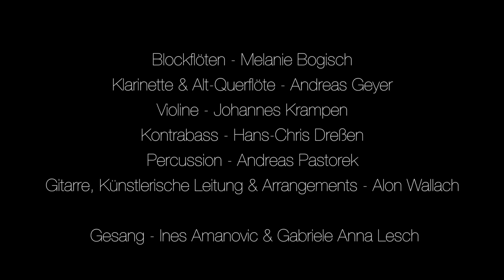Asamblea Mediterranea - La Pastora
Das sephardische Lied "La pastora" interpretiert von der Gruppe Asamblea Mediterranea. Live aus dem Kulturzentrum Dieselstrasse Esslingen am 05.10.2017
The Sephardic song "La pastora" performed by the group Asamblea Mediterranea. Recorded on October 5th 2017 in the Dieselstrasse culture center in Esslingen, Germany.
Ines Amanovic & Gabriele Lesch - Gesang / Vocals
Melanie Bogisch - Blockflöten / Recorders
Andreas Geyer - Klarinette / Clarinet
Johannes Krampen - Geige / Violin
Hans - Chris Dressen - Kontrabass / Double bass
Andreas Pastorek - Perkussion / Percussion
Alon Wallach - Gitarre & Arrangement / Guitar & Arrangment